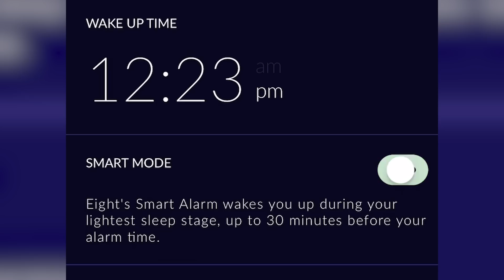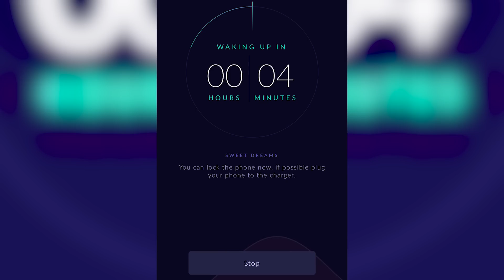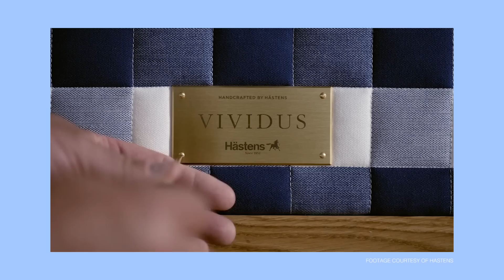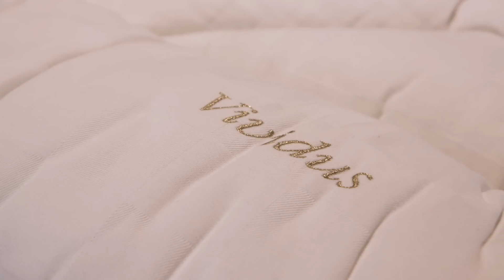$150 Bed Vs. $159,000 Bed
"What kind of pajamas are you rockin'?"

MUSIC
Intention_Main
Licensed via Warner Chappell Production Music Inc.

STILLS
The Americas Political Map
PeterHermesFurian/Getty Images

EXTERNAL CREDITS
Carl Larsson